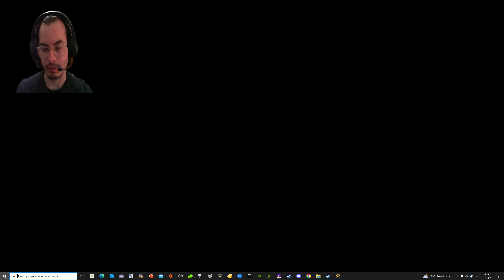Marvel's Midnight Suns Gameplay ITA Part 68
Buona visione!